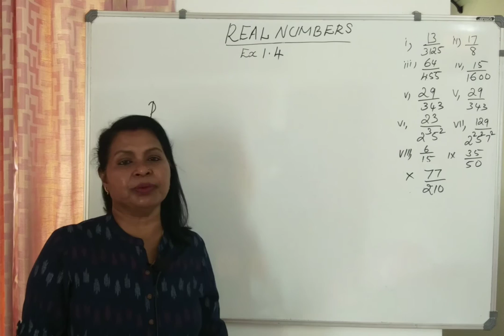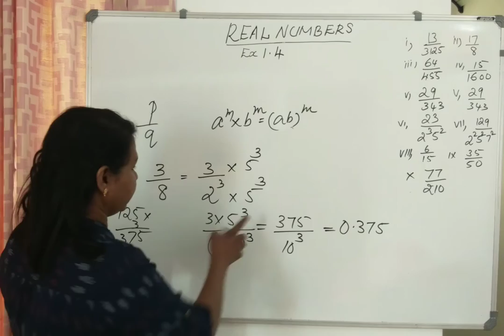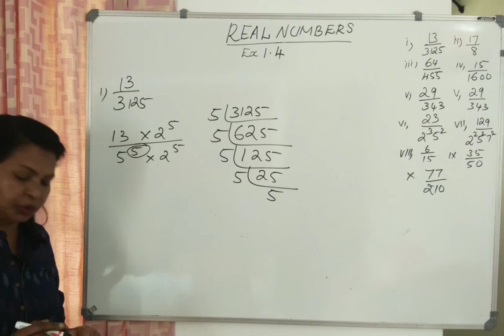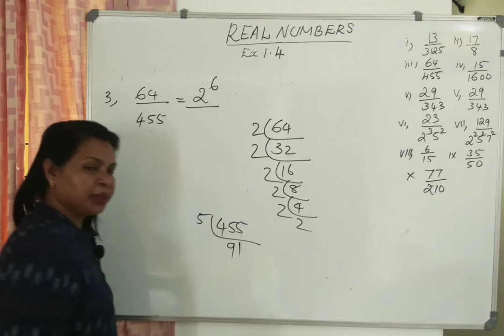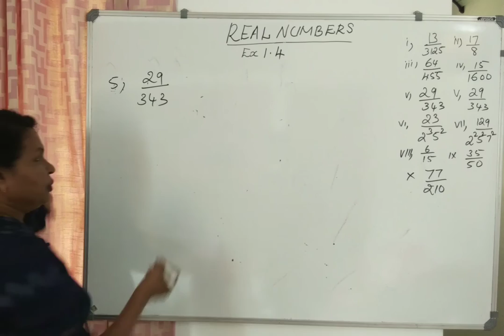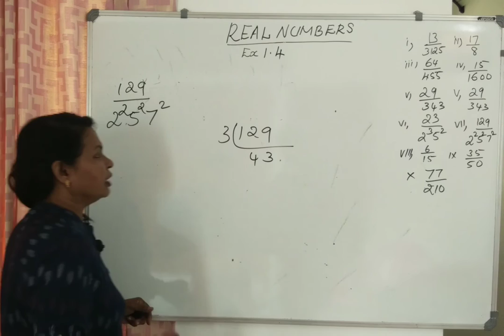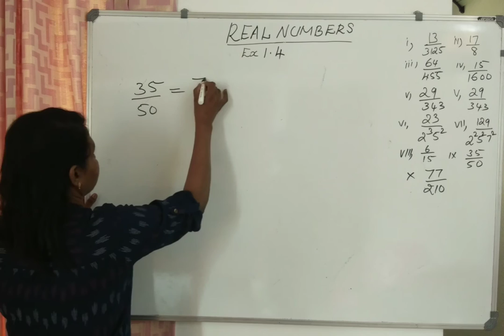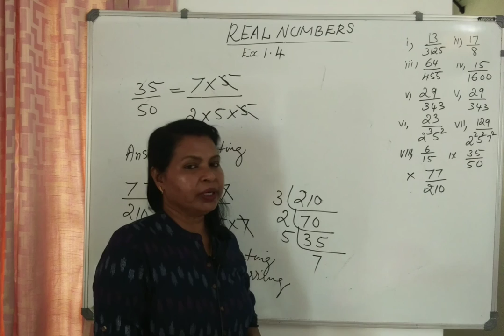CBSE class 10 Maths | Chapter 1: Real Numbers - Exercise 1.4 explained in malayalam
Solving NCERT chapter 1:Real Numbers Exercise 1.4 for class X with Malayalam explanation